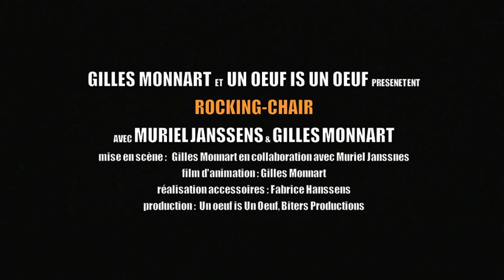Rocking-Chair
Notre grenier est tout plein
Rempli de tout et de rien
Un rocking-chair et du brol
Un cadre, un tapis sur le sol
Un tourne-disque qui craque
Une horloge qui fait tic et tac
Une fusée pour aller sur la lune
Un bateau voguant vers une lagune
Vers l'aventure, sur terre ou dans les airs
Et tout ça, grâce à ... un rocking-chair !